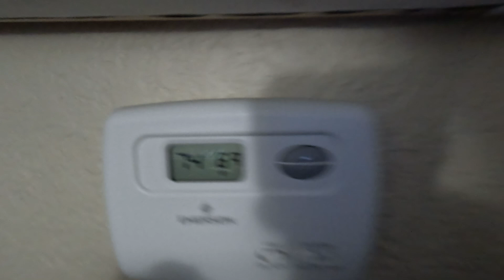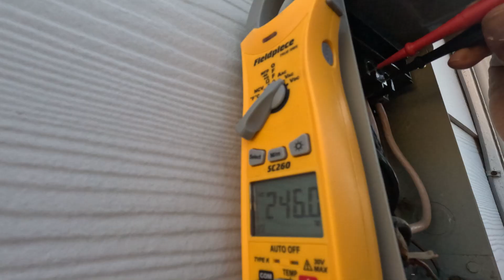Katy Air Conditioning Repair | Troubleshooting Guide AC Units That Trip Breakers Instead of Cooling